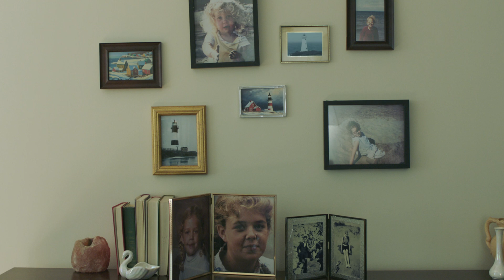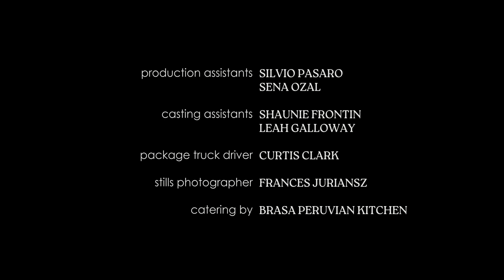Short Film | DEBRA from Writer/Creator Kim Manky | Norman Jewison Film Program 2023 | CFC